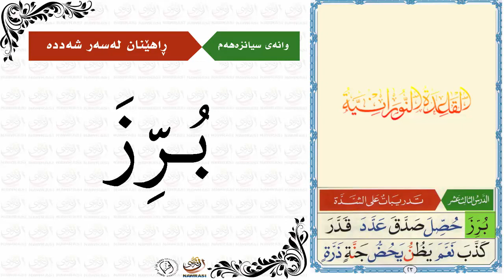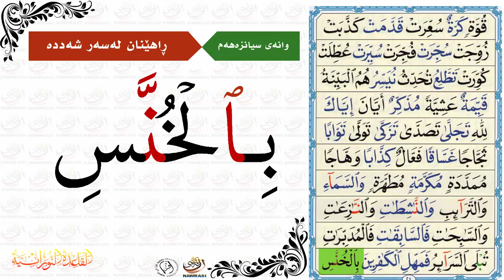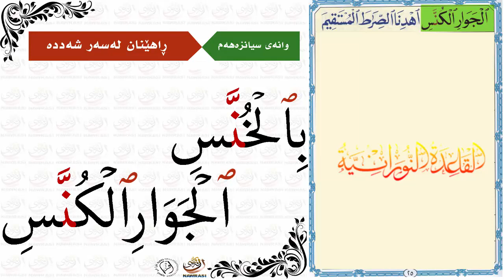قاعیدەی نورانیە وانەی سیانزەهەم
لەم وانەیەدا ڕاهێنان دەکرێت لەگەڵ ئەو پیتانەی کە شەدە وەردەگرن .